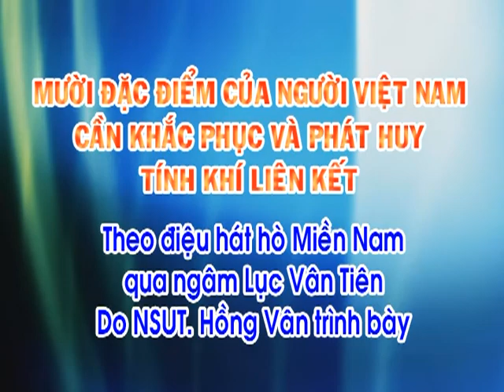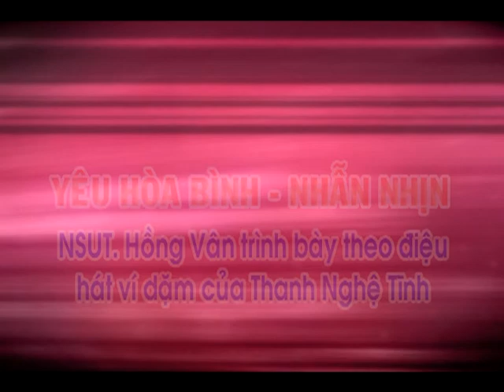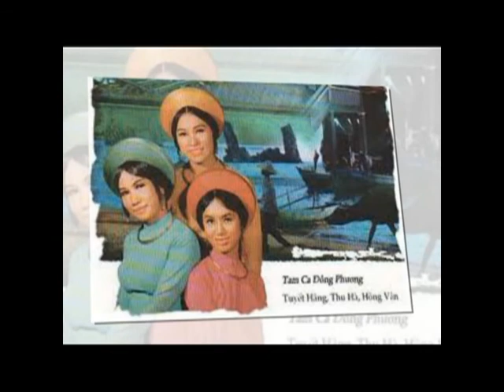05 - Trường Ca Văn Hóa & Giáo Dục Gia Đình Quốc Đaọ 3 - Đạo Làm Người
Gia Huấn Ca